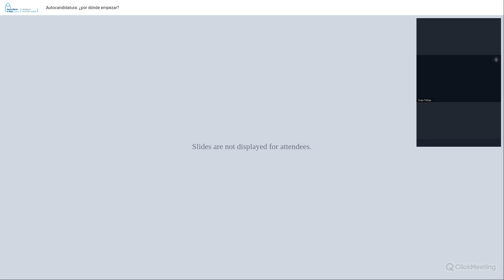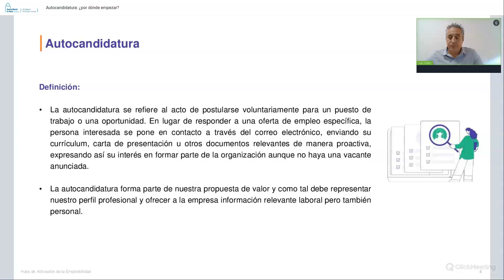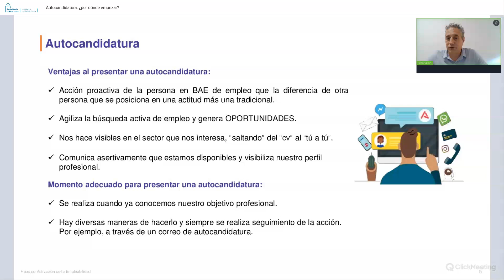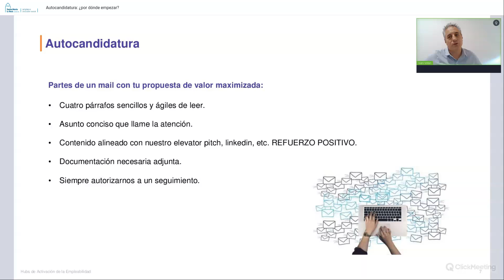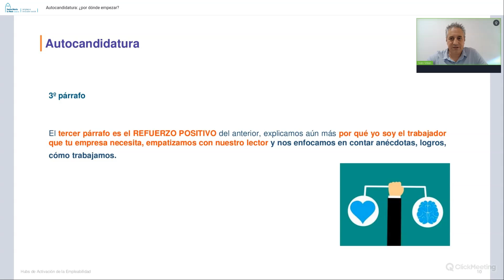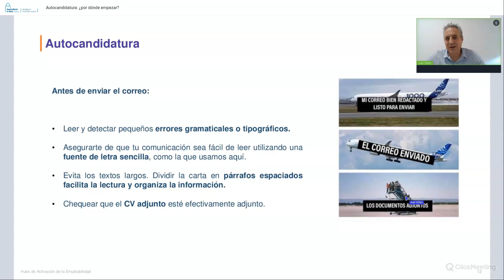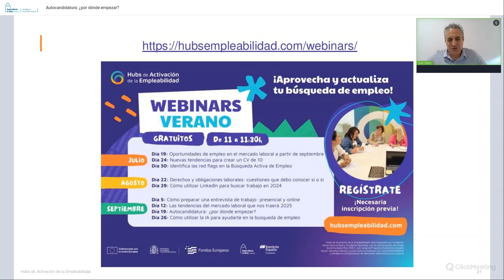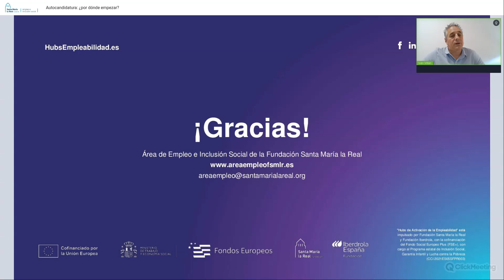Autocandidatura: ¿por dónde empezar?